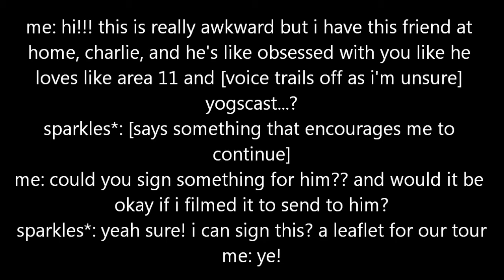meeting 2 members of area 11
my friend charlie loves these guys so i was a total bae and went and did this for him
this is just like a rundown of what happened idk
this was at summer in the city 2015